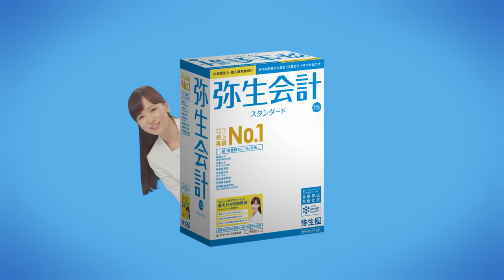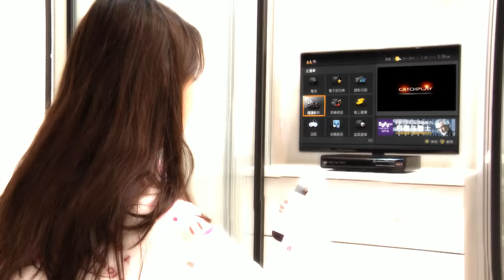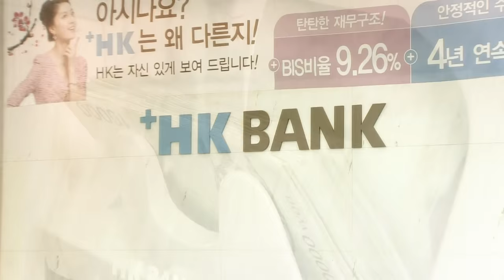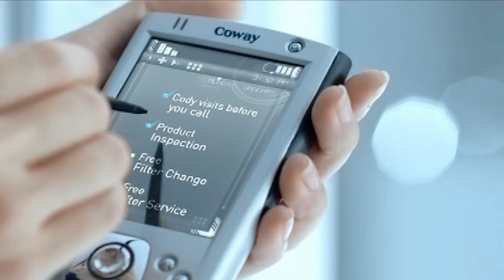MBK Partners 2014 - Investor Conference Video